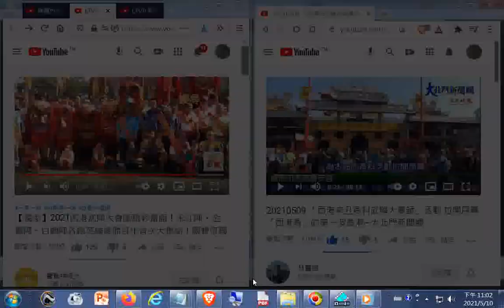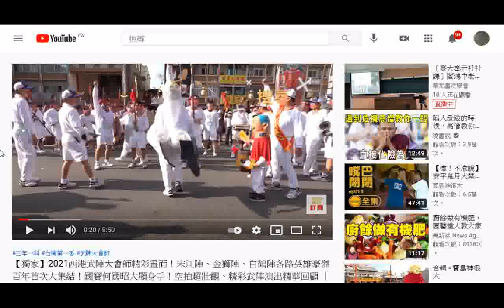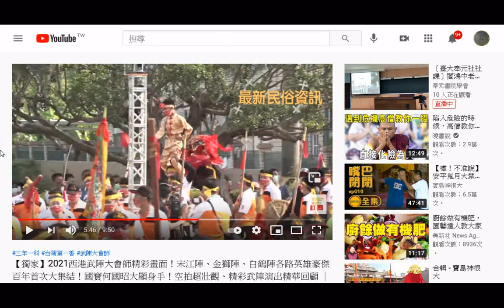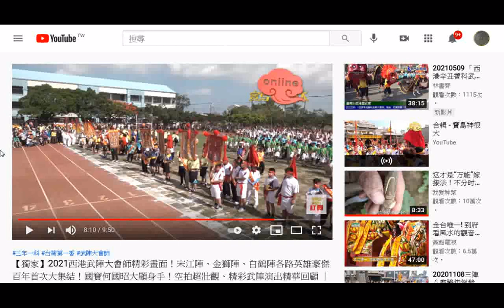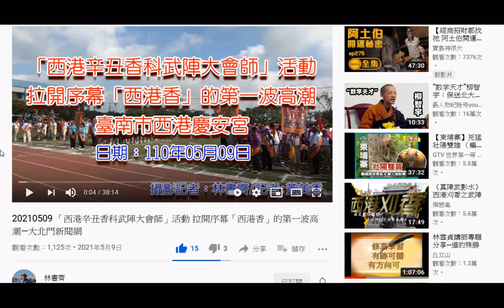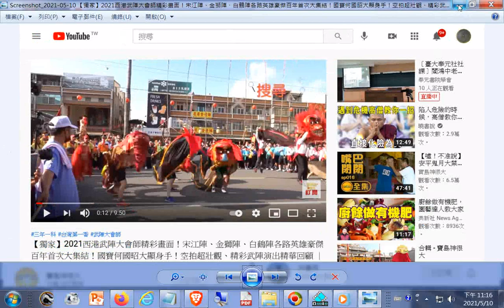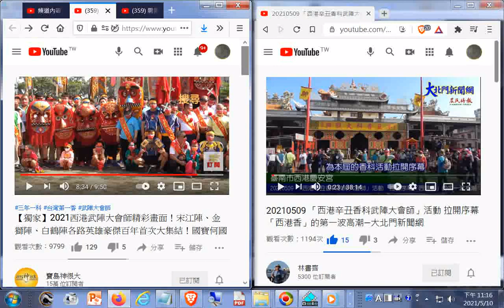截圖+北管--【獨家】2021西港武陣大會師精彩畫面！宋江陣、金獅陣、白鶴陣...國寶何國昭大顯身手！...寶島神很大online+20210509 「西港辛丑香科武陣大會師」活動 拉開序幕...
截圖+北管--【獨家】2021西港武陣大會師精彩畫面！宋江陣、金獅陣、白鶴陣各路英雄豪傑百年首次大集結！國寶何國昭大顯身手！空拍超壯觀、精彩武陣演出精華回顧 ｜寶島神很大online+20210509 「西港辛丑香科武陣大會師」活動 拉開序幕「西港香」的第一波高潮—大北門新聞網+20121115桃園和樂軒古漢樂演奏(於南鯤鯓代天府)